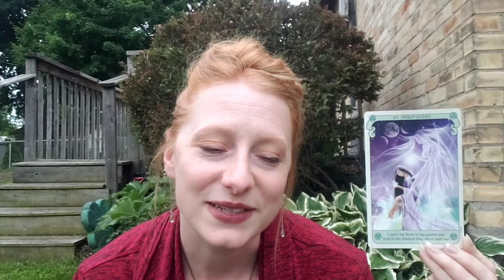Oracle Card Reading / One Card Reading / Card of the Day - Spirit Guides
I am using the Conscious Spirit Oracle Deck by Kim Dreyer.